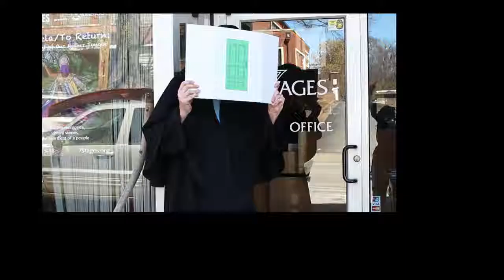Knocking on Deaths Door 2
Favorite color favorite tv show